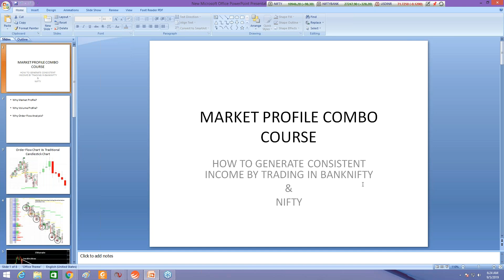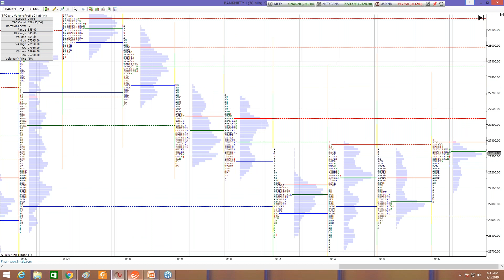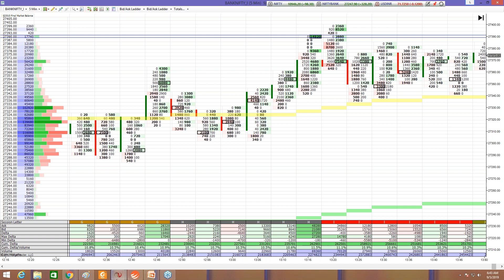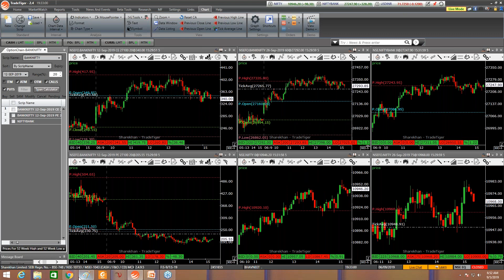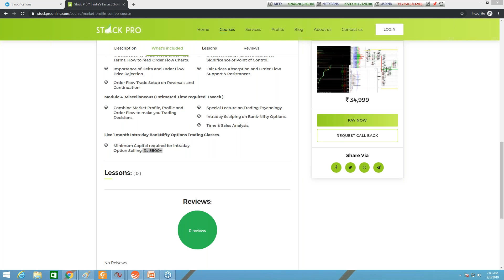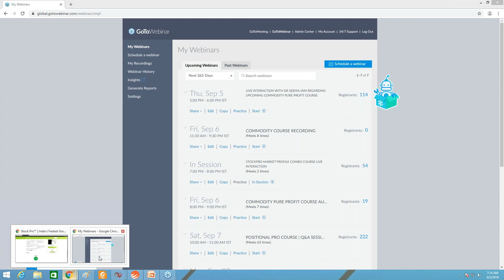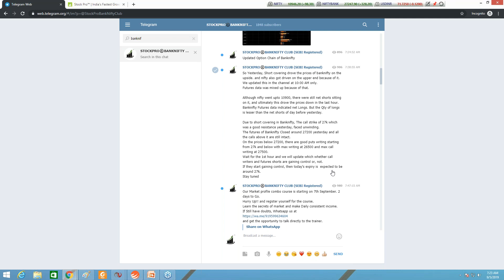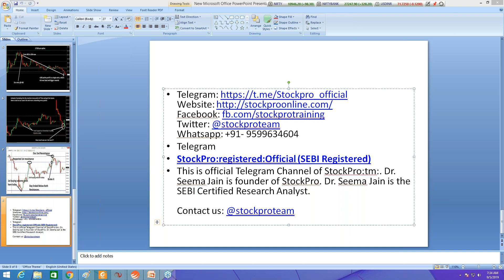StockPro |Live QnA On Market Profile, Volume Profile and Order Flow Analysis Upcoming Webinar